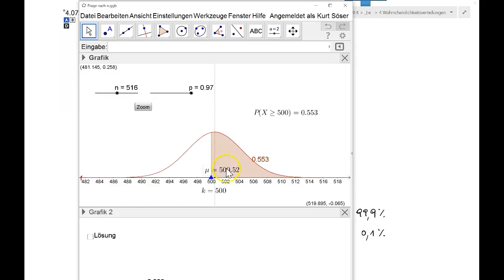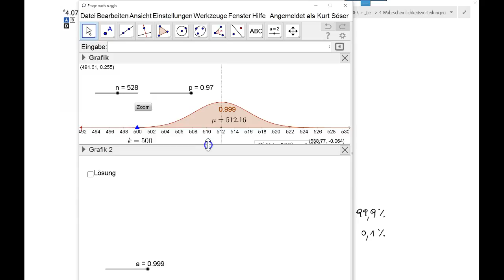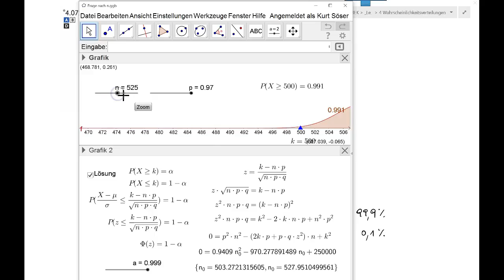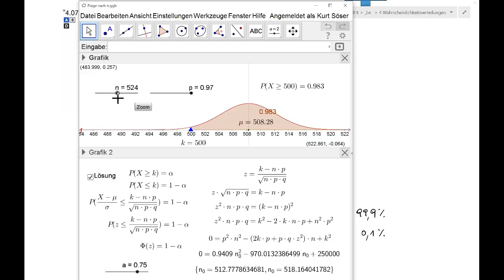Beispiel 4.072 - Umkehrung Binomialverteilung - Teil 2